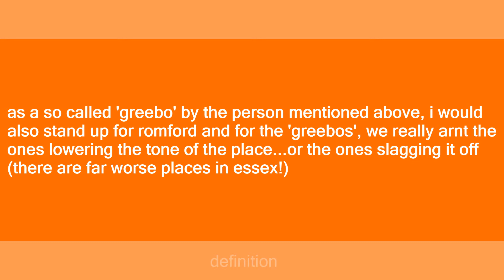romford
Slang flashcards: